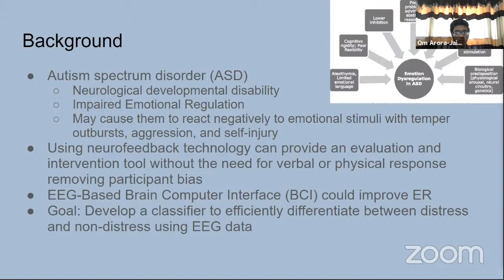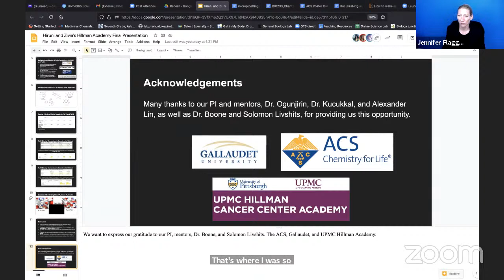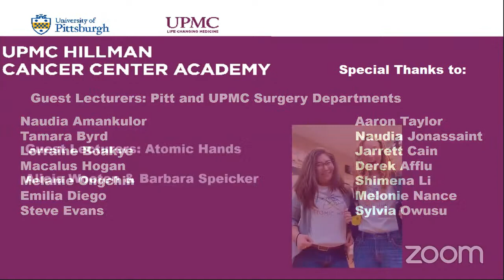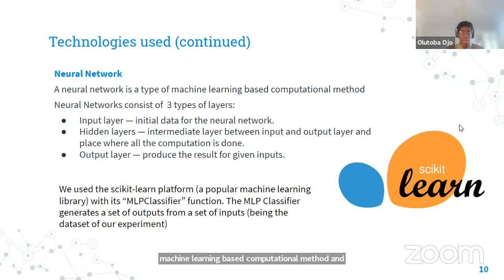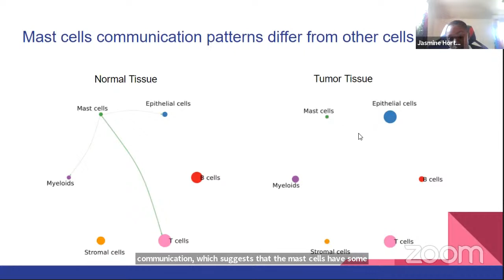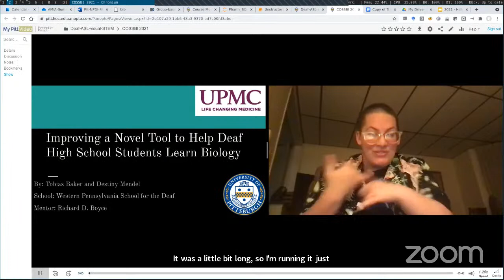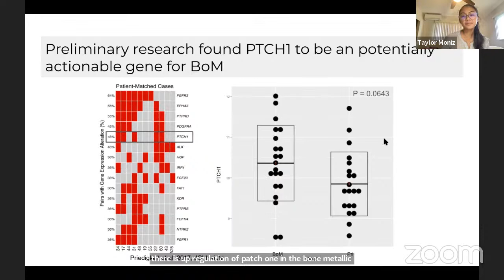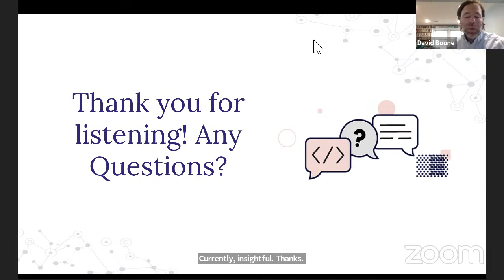Hillman Academy - CoSBBI Final Talks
2021 UPMC Hillman cancer Center Academy: Computer Science, Biology and Biomedical Informatics Final Presentations

Presenters:
Om Arora-Jain
Mentors: Drs. Murat Akcakaya, Busra Susam, and Nathan Riek

Richael Saka
Mentor: Dr. Sophia Triantafillou

Donise Griffin
Mentors: Dr. Xiaosong Wang and Han Zhang

Hiruni Hewapathirana-Mayunne and Zivia Gale

Drs. Tugba Kucukkal and Adebowale Ogunjirin

Samuel Cho
Mentors: Dr. Xia Jiang and Xiaoye Mo

Ryan Krishna
Mentor: Dr. Liang Zhan

Olutoba Ojo
Mentor: Dr. Songjian Lu

Srivatsa Bellamkonda and Sahana Mohan
Mentors: Dr. Madhavi Ganapathiraju

Jasmine Horton
Mentors: Drs. Greg Cooper, Xinghua Lu, and Lujia Chen

Eduardo Ramirez
Mentor: Dr. Uma Chandran

Destiny Mendel and Tobias Baker
Mentor: Dr. Rich Boyce

Destiny Mendel
Mentor: Drs. Rich Boyce and Linh Hoang

Taylor Moniz
Mentors: Drs. David Boone and Rebecca Watters

Neal Krishna *DDCF Undergraduate Intern
Mentor: Dr. Natasa Miskov-Zivanov